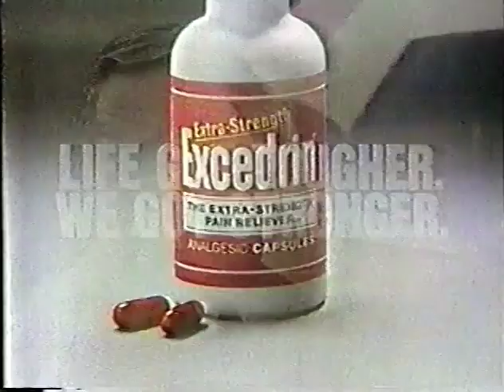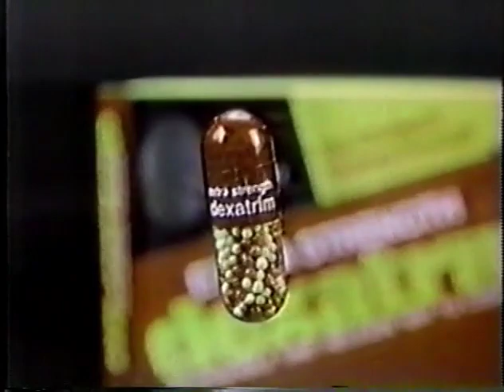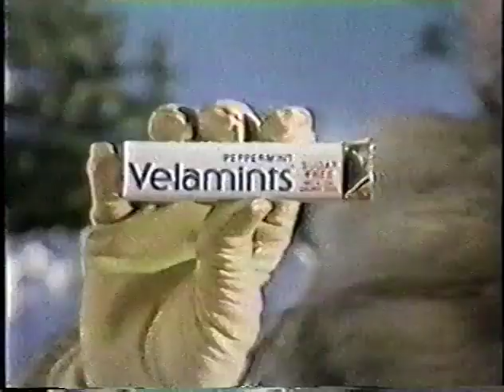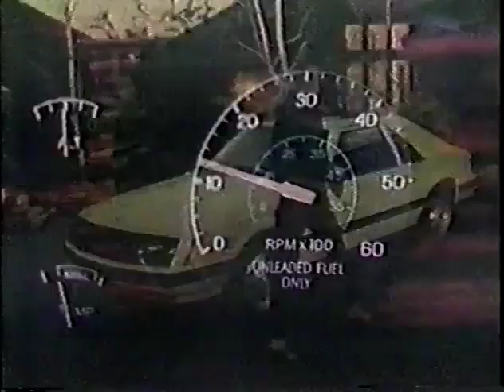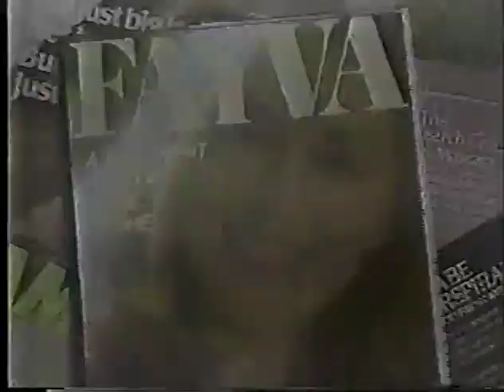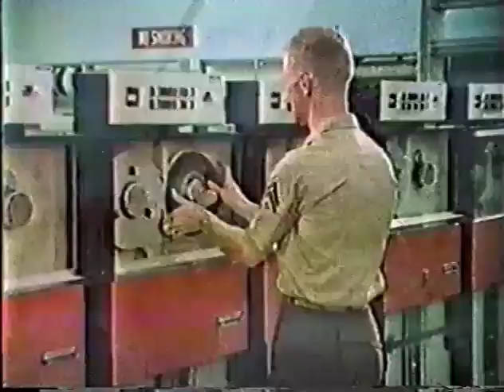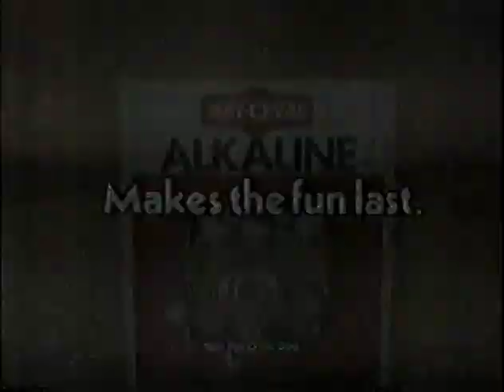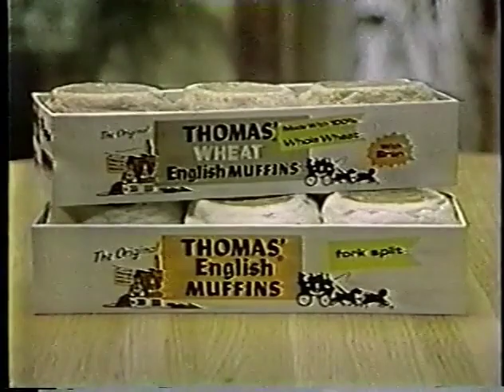March 20, 1981 commercials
Taken from the Midnight Special off WNBC.

1. Bubblicious
2. Halls
3. Suzuki motorcycles
4. 7Up featuring George Brett
5. American Pop movie trailer
6. Playtex Tampons
7. U.S. Armed Forces
8. Excedrin
9. AAMCO
10. Segio Valente at Macy's/Bamberger's
11. Aim
12. The Postman Always Rings Twice trailer
13. Barbara Mandrell and the Mandrell Sisters/Gangster Chronicles/Hill Street Blues promos
14. Dexatrim
15. Tab
16. Stiletto jeans
17. Big City Comedy promo bumper
18. Dr Pepper
19. The Final Conflict trailer
20. Velamints
21. Priscilla Presley for Wella Balsam
22. Budweiser
23. Pure Rock
24. Cotton Incorporated featuring Wrangler
25. Ford Mustang
26. QP's Market Place
27. Toyota
28. Mello Yello
29. Bon Jour jeans
30. CHiPs/The End promos
31. Jordache
32. Fayva
33. The Howling trailer
34. Gangster Chronicles promo bumper
35. 4 Way Long Acting Nasal Spray
36. Certs
37. Maybelline
38. 7Up featuring Magic Johnson and Ann Meyers
39. Another U.S. Armed Forces
40. Rolaids
41. Agree intensive hair treatment
42. Thief trailer
43. Murine Plus
44. 7Up featuring Sugar Ray Leonard
45. Honda Passport motorscooters
46. Ray-O-Vac
47. Midnight Special partial closing credits with Little House on the Prairie/The Monkey Mission voiceover promos
48. National Collegiate Basketball Championship promo
49. Saturday Night Live promo
50. Tale Lord jeans
51. Coca-Cola
52. Thomas' English Muffins
53. SCTV promo bumper